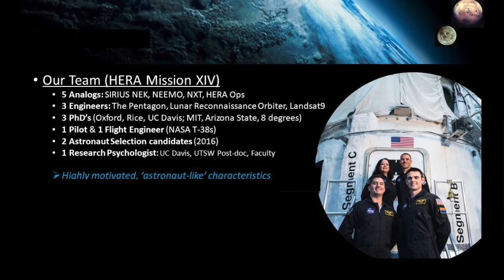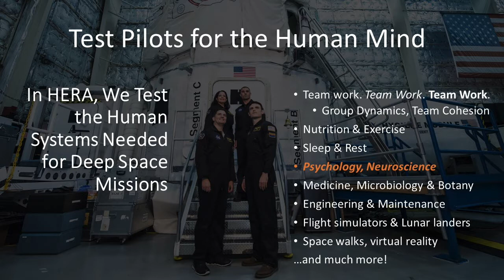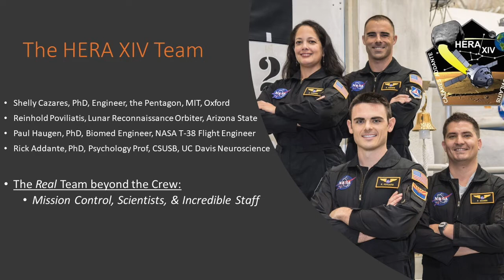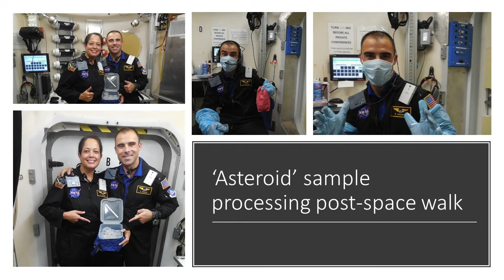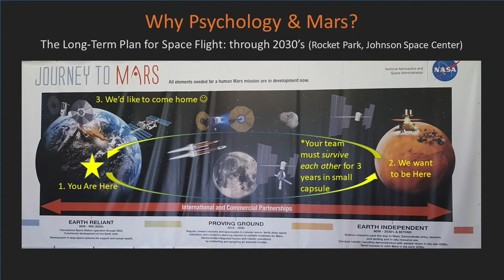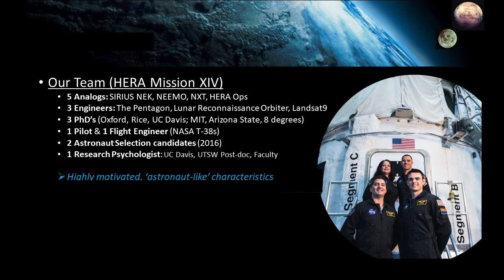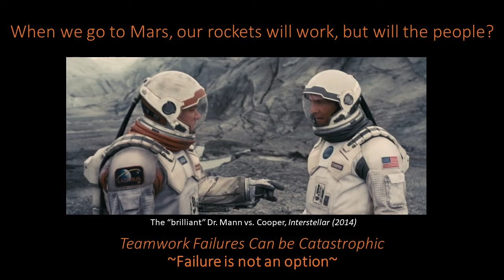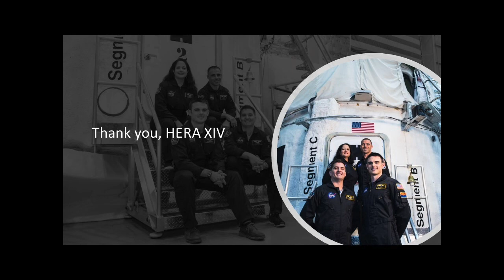US Greco-Roman National Team Leadership and Character Development show #21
This week we meet with the entire HERA 17 Mission Team

HERA stands for the Human Exploration Research Analog and represents NASA's largest and longest-running Psychological study of humans in isolation & confinement in preparation for long duration space flights to Mars & beyond. Usually used by researchers as an ‘analogy’ for space flight, it now finds itself well-suited for comparisons to the Corona virus quarantines and shelter-in place conditions many people are experiencing throughout society as people live in close quarters with others  for long periods of time while working from home.

HERA is a NASA mission in which 4 crew members are confined to live in a small space capsule on the ground at NASA Johnson Space Center for up to 45 days of chronic sleep deprivation with no contact to the outside world, and has been on-going for the past 6 years. HERA studies psychological impacts of isolation & confinement on individual crew members, team cohesion, team dynamics, as well as medicine, biology, nutrition, exercise physiology, and operational impacts while crew members work a full-scale workday of simulated space operations.

Only 21 HERA missions have been conducted (4 people each) since 2014, the 14th of which received a direct hit from Hurricane Harvey and imposed actual emergency conditions on the crew during an emergency evacuation with the city under water. We have that crew with us today, and it is the first time that a NASA HERA crew has reunited for such an effort to publicly discuss their mission, lessons learned from it, and applications now to broader society experiencing conditions imposed of isolation and confinement.

The Commander of this HERA Mission was Dr. Paul Haugen

Dr. Shelley Cazarres is an Engineer for the Institute of Defense Analyses at Pentagon.

Reinhold Povilaitis was the Flight Engineer for HERA

Rick Adantte regular co-host of the show. Psychology professor at Cal State, where he is Director of the EEG Research Lab.

Some photos from the mission of NASA's pro shots are